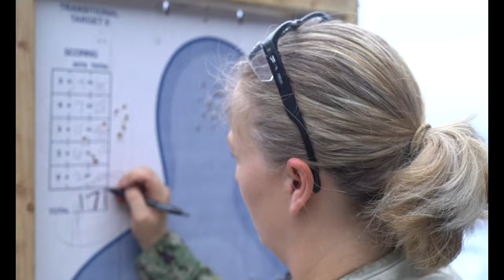USS Carl Vinson (CVN 70) Participates in Live-Fire Exercise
PHILIPPINE SEA (Nov. 17, 2021) Sailors assigned to Nimitz-class aircraft carrier USS Carl Vinson (CVN 70) participate in a live-fire exercise, Nov. 17, 2021. Carl Vinson Carrier Strike Group is on a scheduled deployment in the U.S. 7th Fleet area of operations to enhance interoperability through alliances and partnerships while serving as a ready-response force in support of a free and open Indo-Pacific region. (U.S. Navy photo by Mass Communication Specialist Seaman Apprentice Joshua Sapien)

Film Credits: Video by Seaman Apprentice Joshua Sapien
USS Carl Vinson